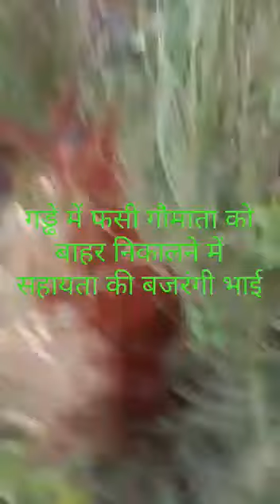bahut achcha h manavata hi sabse bada dharam h.